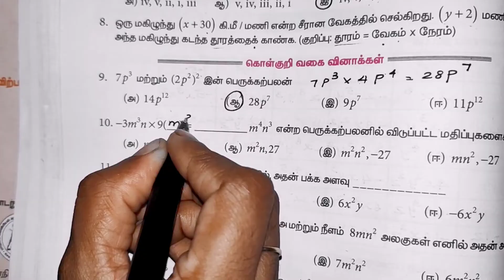8th Maths Exercise 3.1| Sum (6-13) | Tamil Medium | எட்டாம் வகுப்பு கணக்கு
8th Maths Exercise 3.1 Tamil Medium - எட்டாம் வகுப்பு கணக்கு பயிற்சி 3.1

8th maths exercise 3.1 sum